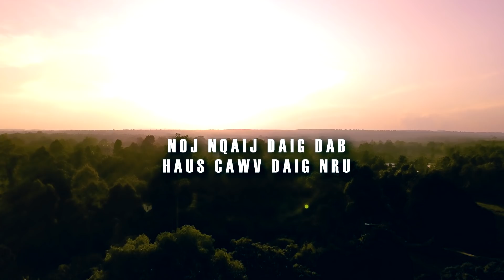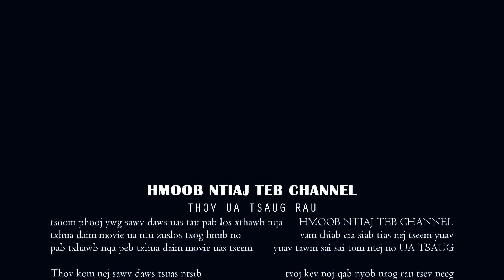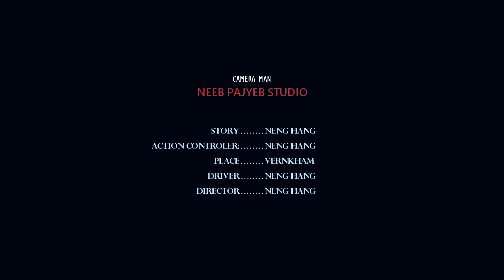Noj nqaij daig dab haus cawv daig nru movie tawm tshiab tu siab heev 2020